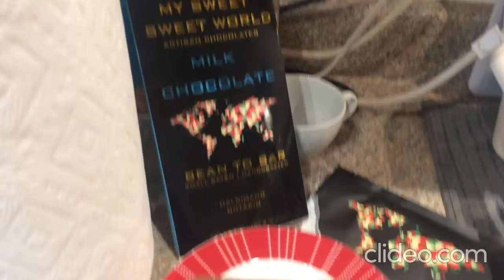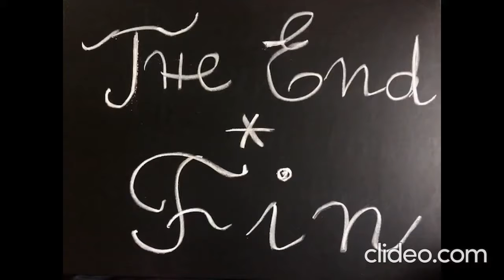Alma of the Airwaves - Ep. 632#Recovery#Covid#ZenStories#Lucky#MarieCurtisPark#Happiness#Food#Graced